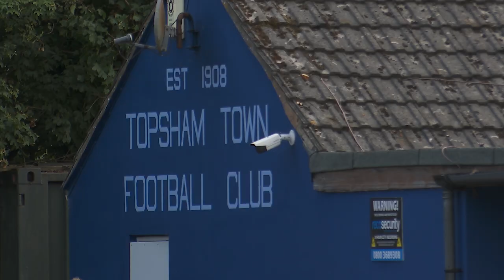20-21: FIRST FRIENDLY OF THE SEASON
This is the first game of football that I have watched, let alone filmed, since March and the onset of Covid19. It was good to get a game in behind closed doors on a pitch that was testing to say the least. Devon v Cornwall, albeit that Topsham play in Step 7, one tier below Helston.